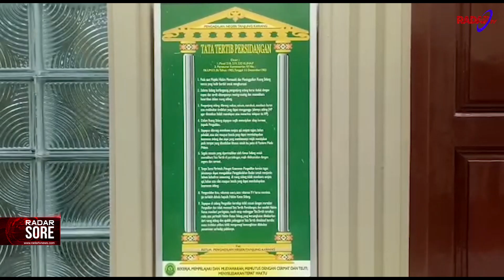Pengadilan Batasi Pengunjung Saat Pandemi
Pengadilan negeri tindak pidana korupsi/ tipikor/ tanjung karang kelas 1a/ turut menerapkan protocol kesehatan guna mencegah penyebaran covid 19// dalam setiap pelaksanaan persidangan telah dilakukan pembatasan kunjungan hanya 130 orang selama masa COVID-19.
Protocol kesehatan juga dilakukan pemeriksaan dan pembatasan orang sebelum masuk ke dalam pengadilan Pengadilan negeri. Selain itu, melakukan protokol kesehatan baik dari penggunaan masker, jaga jarak, cuci tangan dan juga pengecekan suhu.